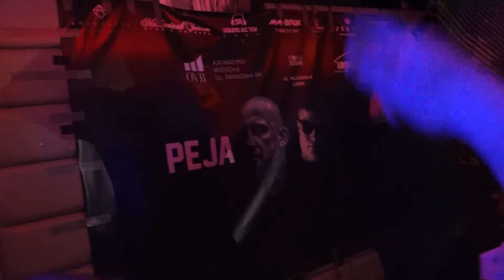Nizioł - Lubin Klub Beatka